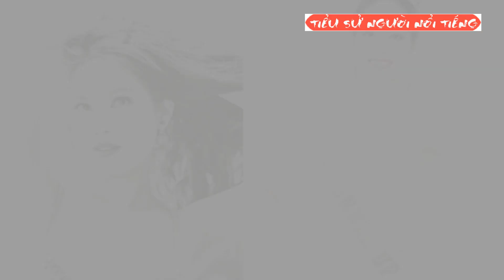Tiểu sử người mẫu NGUYỄN NGÂN HÀ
Nguyễn Ngân Hà sinh năm 1984 tại TP.HCM, nhờ gương mặt khả ái, hình thể cân đối, năm 2000 cô tự tin dự thi "Hoa hậu Việt Nam" vào tiến thẳng vào Top 10 chung cuộc. Cùng năm, Nguyễn Ngân Hà ghi danh thêm vào "Hoa khôi các tỉnh phía Nam" và vượt qua loạt ứng viên để đăng quang ngôi vị cao nhất.

Mất thêm 3 năm âm thầm rèn luyện, Nguyễn Ngân Hà may mắn nhận được tấm vé đại diện quốc gia dự thi "Miss Earth - Hoa hậu Trái đất 2003".

Gặp không ít áp lực, khó khăn khi lần đầu đem chuông đánh xứ người, nhưng nhờ nhan sắc nổi bật, khả năng giao tiếp tiếng Anh tốt cùng sự chuẩn bị kĩ lưỡng, cô ít nhiều gây được sự chú ý với BTC và bạn bè quốc tế.

Trong đêm chung kết xếp hạng, đại diện Việt Nam bất ngờ được xướng tên tại giải phụ "Người đẹp có mái tóc đẹp nhất" và đứng thứ 2 trong cuộc bình chọn qua mạng.